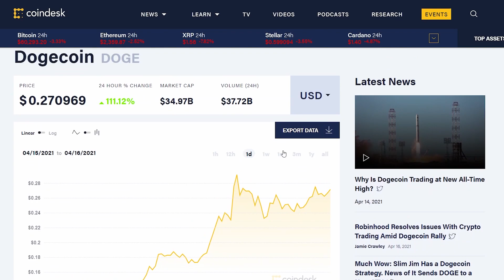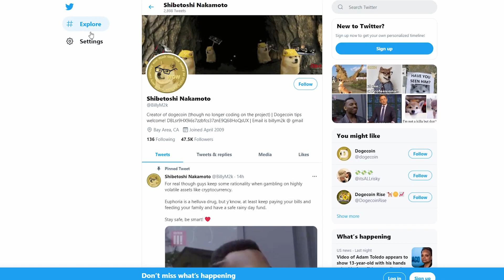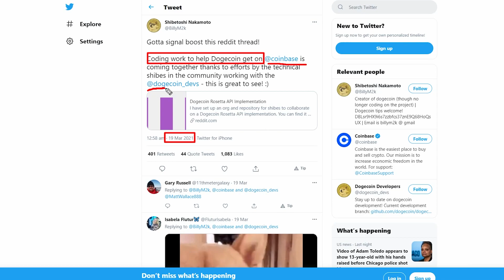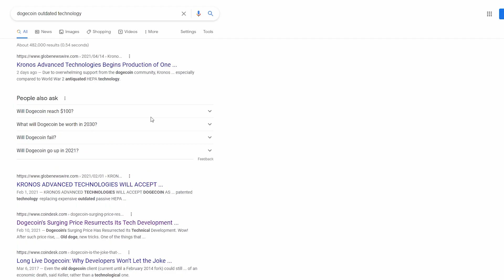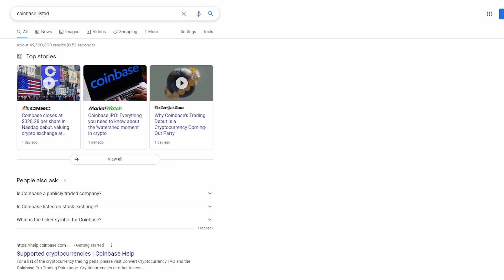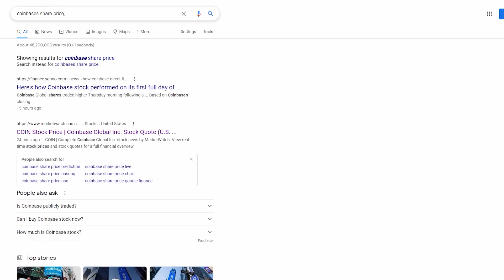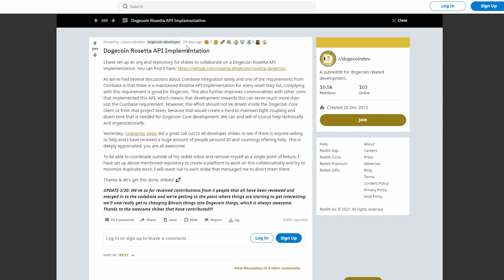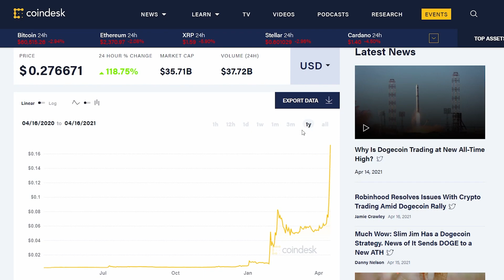DOGECOIN LISTED ON COINBASE! ($1 COMING NOW!) (DOGECOIN PRICE ANALYSIS!) (COINBASE COMING SOON!)